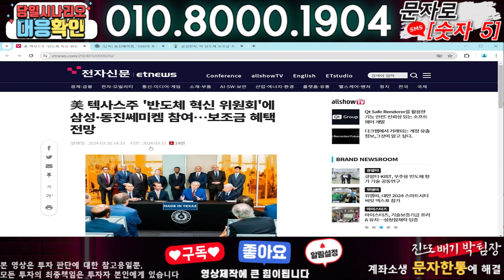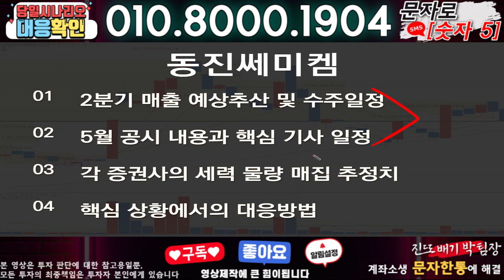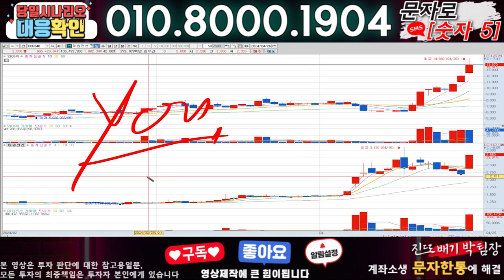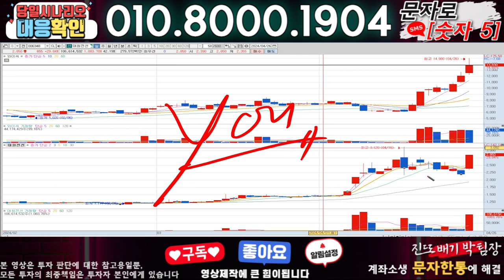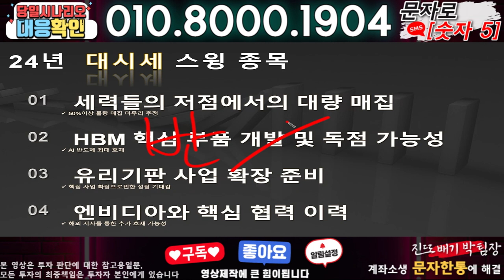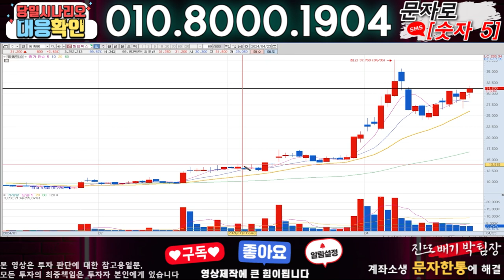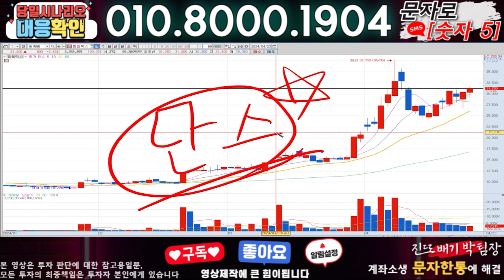동진쎄미켐 ) 3분전 기습속보-공식입장발표!! 무슨일인가?